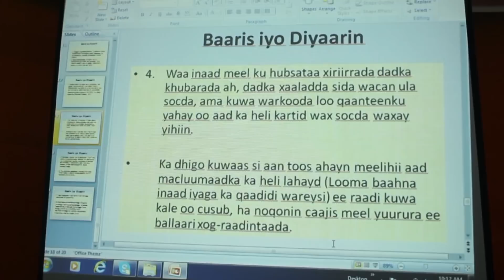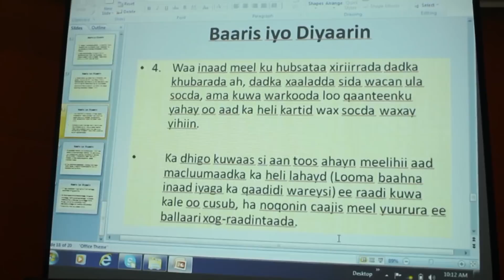TABABAR LAGU BARANAYAY SOOTABINTA WARARKA BIN AADANIMADA